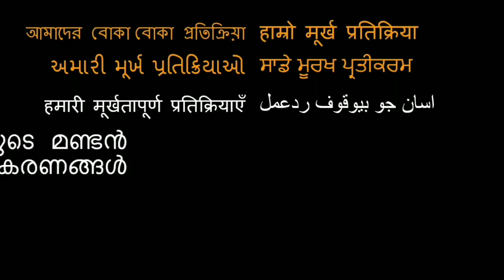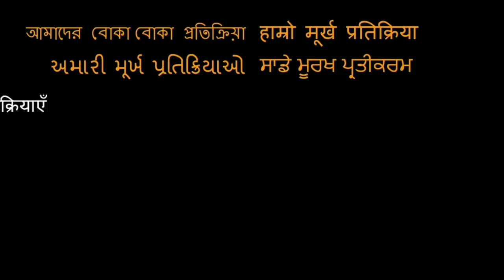MARY KOM | Most Inspiring Speech REACTION!!!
Here is our reaction to Mary Kom!

18960 Ventura Blvd. #76